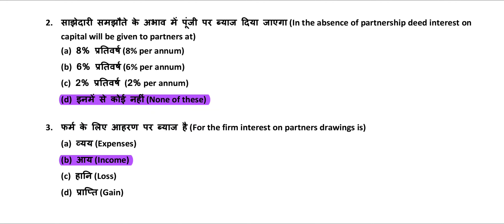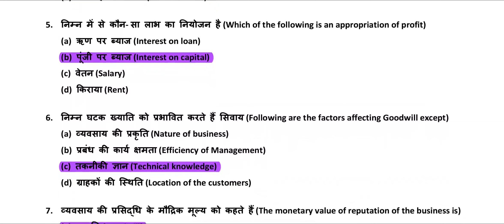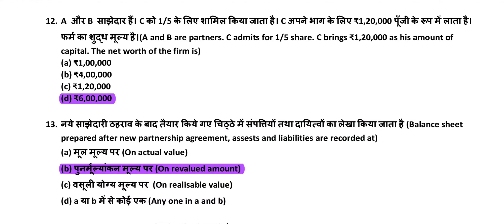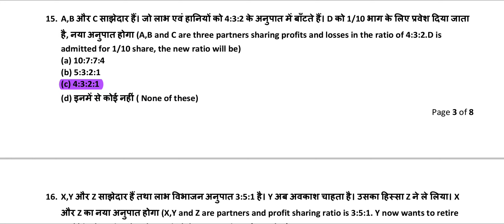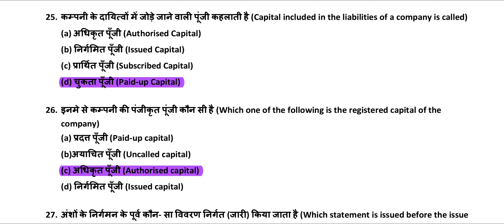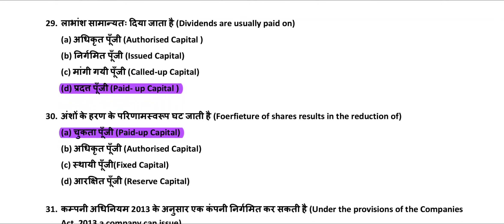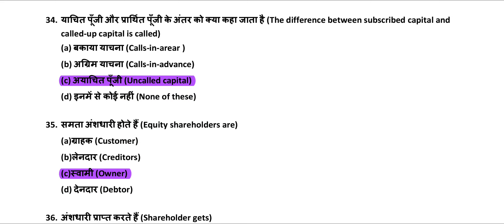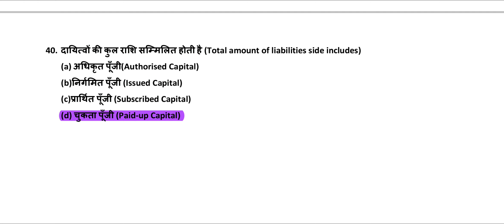JAC Class 12 Accountancy Set 2 Solution Term 1 Model Paper 2021-22, Accounts 12th JCERT Answer